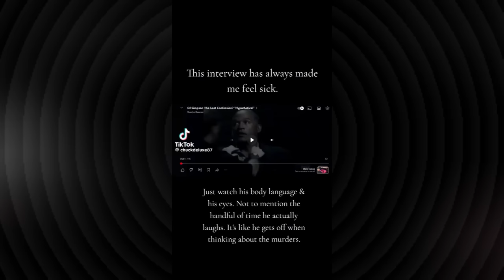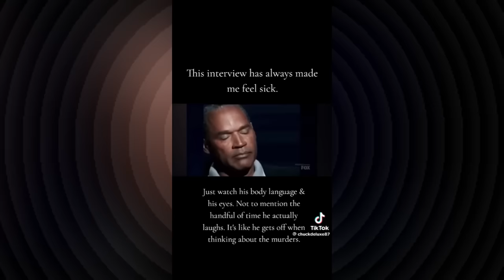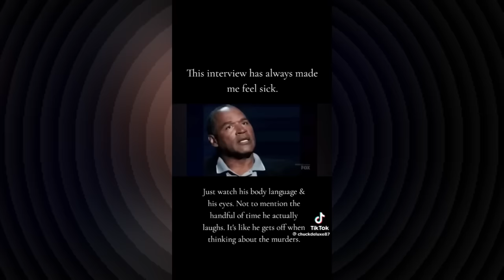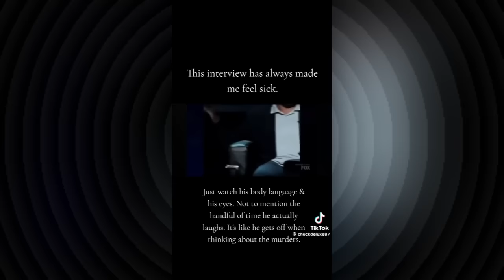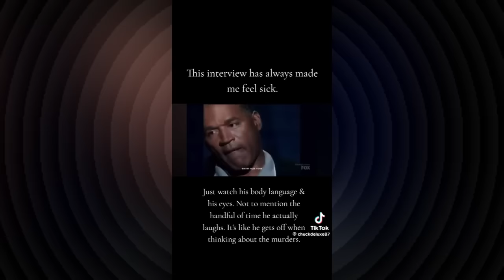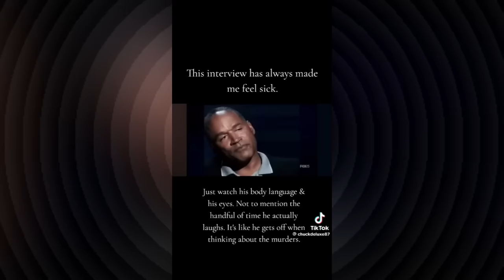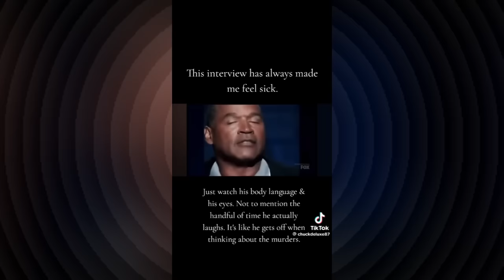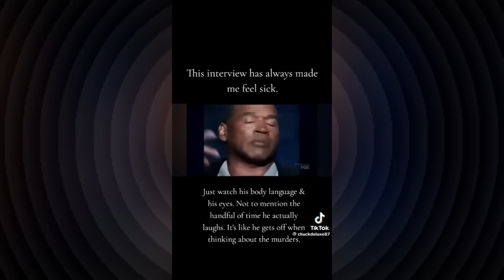THE JAW-DROPPING REVELATIONS FROM OJ SIMPSON'S 2006 FOX NEWS INTERVIEW!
Delve into the jaw-dropping revelations from OJ Simpson's 2006 Fox News interview in this shocking video. Uncover the truth behind the infamous interview that captivated the nation and hear firsthand what Simpson had to say about the events that transpired. Prepare to be stunned by the unexpected twists and turns that emerged during this revealing conversation. Watch now to uncover the untold details and surprising insights from this unforgettable moment in television history.

INSTAGRAM: @keishaervin @colormepynkchannel @colormepynkpublications @fashion_killa81